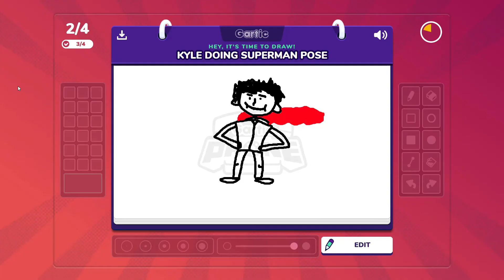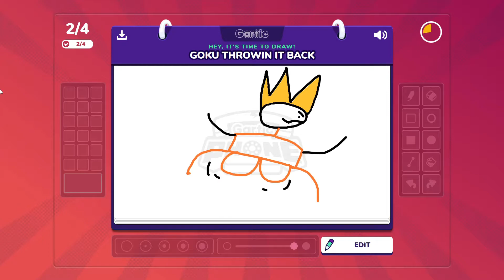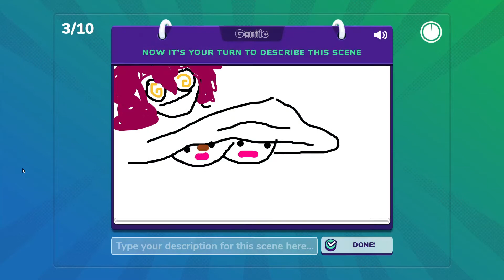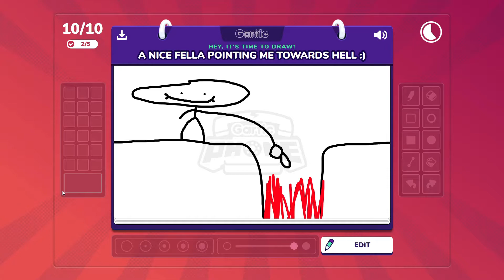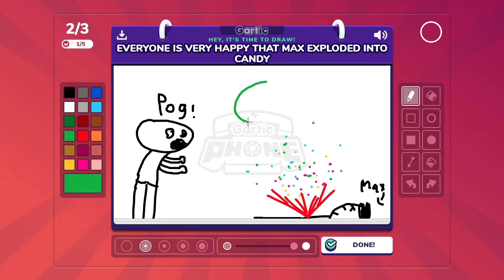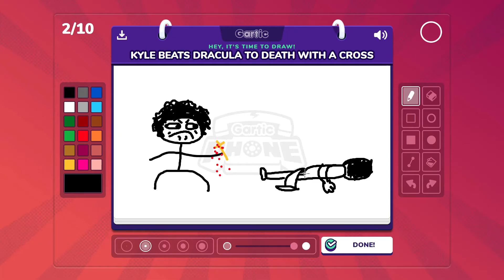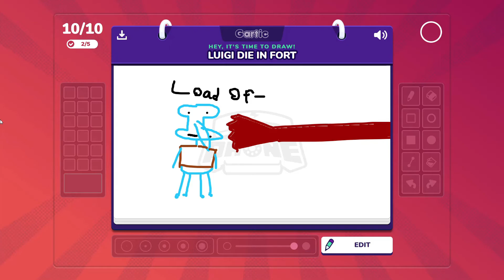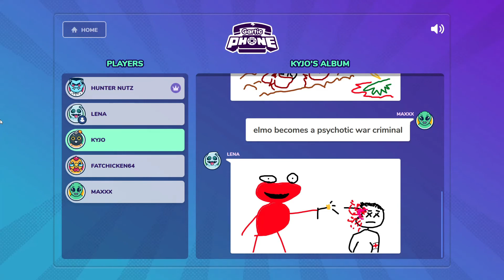GARTIC PHONE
Possibly one of the funniest videos on my entire channel.